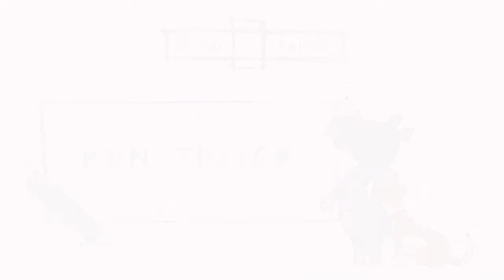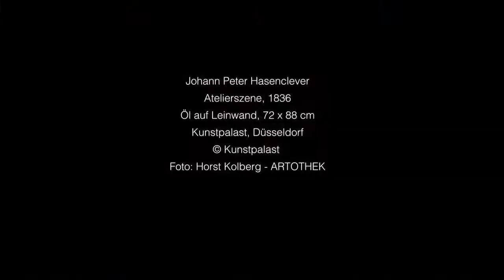Kunstklick mit Jakob - Nr. 12 - Johann Peter Hasenclever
Das Gemälde zeigt Hasenclever selbst buchstäblich inmitten seiner Künstlerfreunde Otto Grashof, Carl Engel von Rabenau, Anton Greven, Joseph Wilms und Wilhelm Heine (v.l.n.r.). Sie alle waren Genremaler der Düsseldorfer Schule und rebellierten mit und in dieser Atelierszene gegen die antiquierten Methoden ihrer Akademielehrer. Hasenclever und seinen Freunden ging es um ein neues Kunstverständnis, das die Malerei als Gruppenprozess, ganz nah am Leben verstand. Die fast schon einer kleinen Feier gleichende Szene, zeigt die Künstlergruppe als rheinische Frohnaturen, die durch dieses Freundschaftsbild ein neues Zeitalter in der Genremalerei einläuten.

Johann Peter Hasenclever, Atelierszene, 1836, Öl auf Leinwand, Kunstpalast, Düsseldorf, Inv. Nr. M 4376, Foto: Kunstpalast – ARTOTHEK